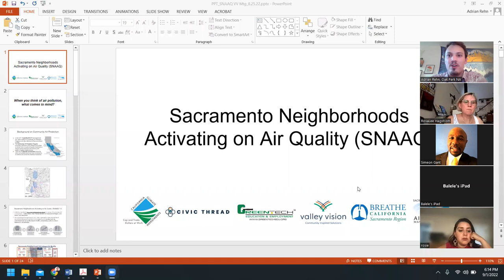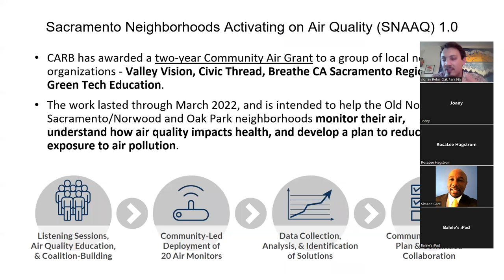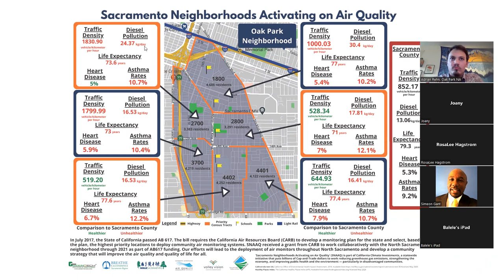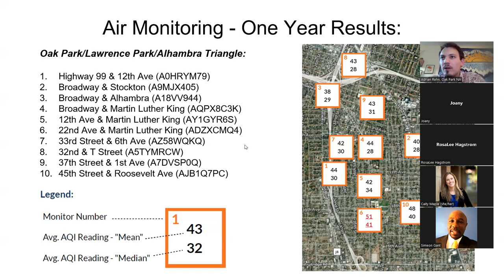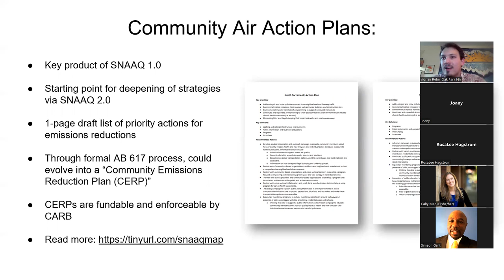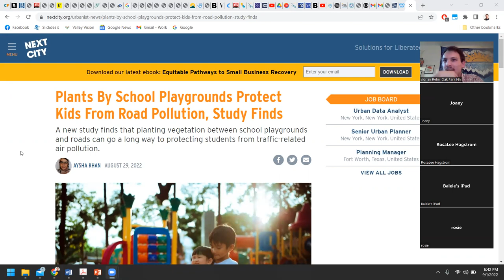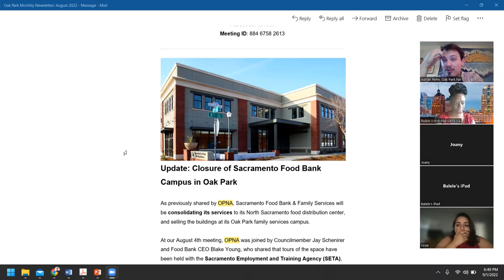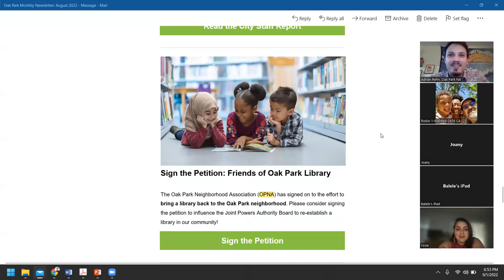Oak Park Neighborhood Association (OPNA): Air Quality Monitoring - Sept 1, 2022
On Thursday, September 1st, the Oak Park Neighborhood Association (OPNA) discussed air quality in Oak Park, and talked about opportunities to reduce air pollution in the neighborhood. Community members also discussed other neighborhood news and announcements.

On the agenda:
- Welcome & Introductions;
- Learn about the Oak Park Air Monitoring Network and how community members are collaborating to address air pollution;;
- Receive updates on new development projects and goings-on;
- Adjourn